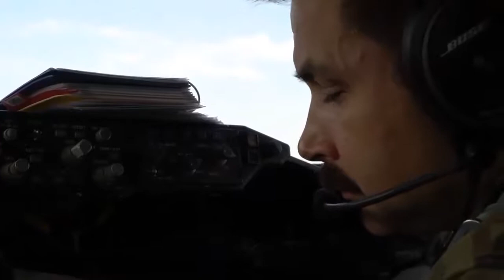A-10 Thunderbolt F-16 Combat Air Operations Still Ongoing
U.S. Air Force A-10 Thunderbolt II and F-16 Fighting Falcon fighter jets receive fuel over Afghanistan during ongoing combat operations on. Unit – 340th Expeditionary Aerial Refueling Squadron.

Film Credits: U.S. Air Force Video by Airman 1st Class Brandon Cribelar, 455th Air Expeditionary Wing Public Affairs